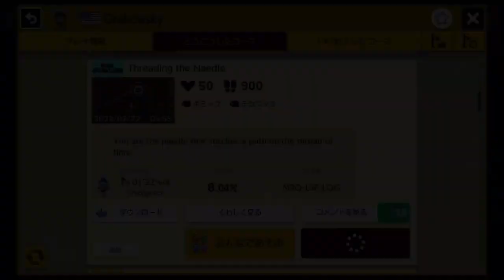【マリオメーカー2】3スキンでネコ再現!!可愛すぎます♪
マリオメーカー2 といえば！
いもこ！と言われるように頑張ります♪

かなり後半で気付いたんですけど、レールで行き先が指示されていたんですね…ずっと気付きませんでした…(=・∞・=)